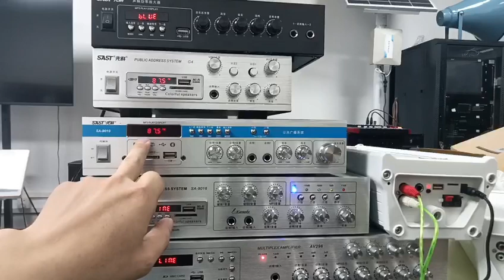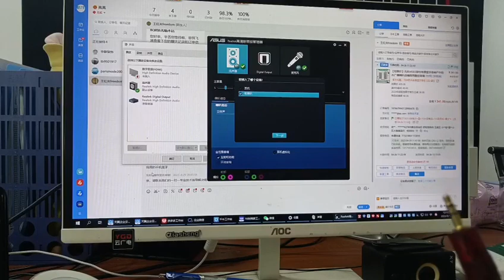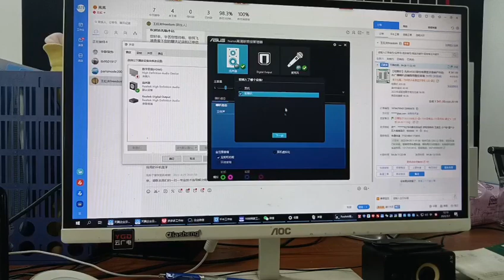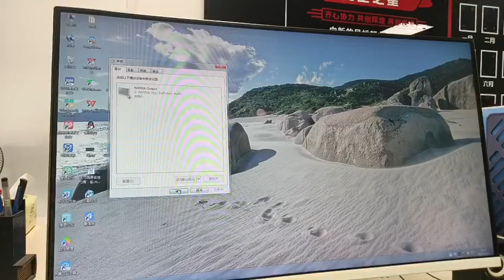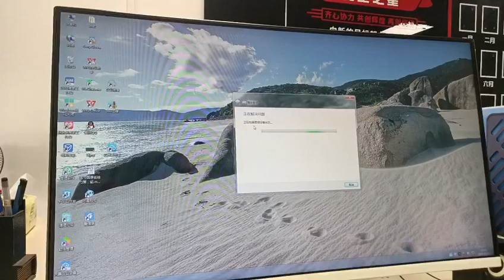Speaker Set Up.